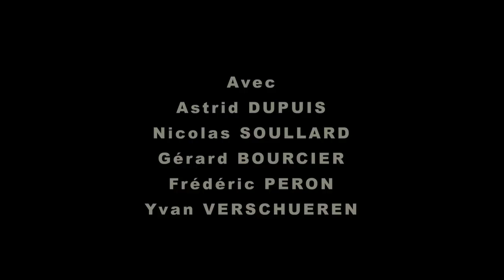teaser "les petits pas"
Bande annonce du court métrage "Les petits pas" comédie sociale de 30mn réalisée par Erika LAXUN et William QUONIOU
1965 en Périgord. Ce soir Suzette sera la plus belle pour aller danser au bal organisé par le patron de son frère Fernand, farouche syndicaliste de l'usine à chaussures.